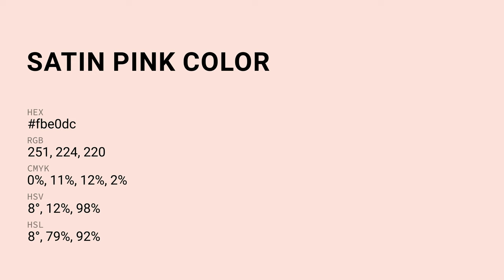Satin Pink color fbe0dc hex Cool Red color fbe0dc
What color is Satin Pink ? fbe0dc hex, Cool Red color fbe0dc

Hex fbe0dc Color Code is also known as Satin Pink color

Hex fbe0dc Color code in RGB color code model is created after adding 98.43% red color, 87.84% green color and 86.27% blue color.
Hex fbe0dc Color code in CMYK color (process color) code model is generated after subtraction of 0% cyan, 11% magenta, 12% yellow, 02% black.